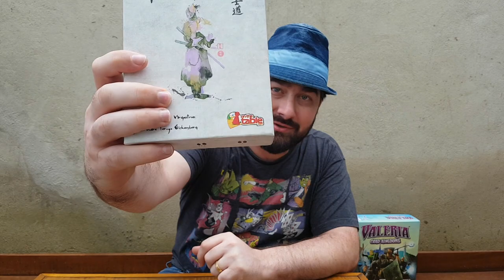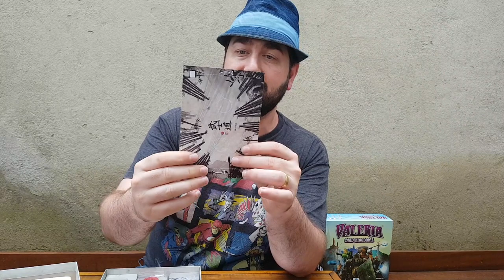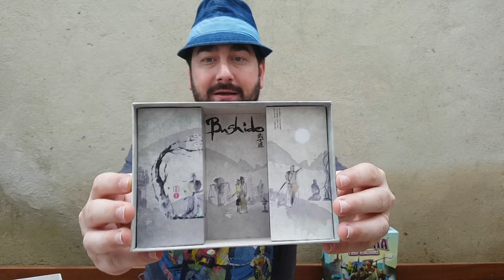5 Minutos de Guerra - Ep. 187 - Versão Final do Bushido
Edu Guerra apresenta a versão final de Bushido, lançado no Brasil pela On The Table Jogos!